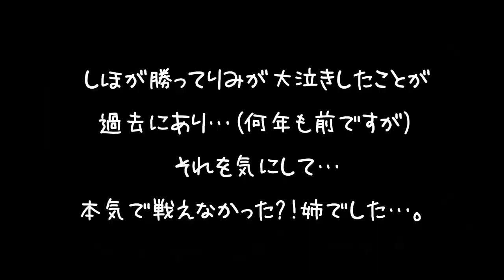姉妹対決！！うで相撲したら…まさかの結末に…。